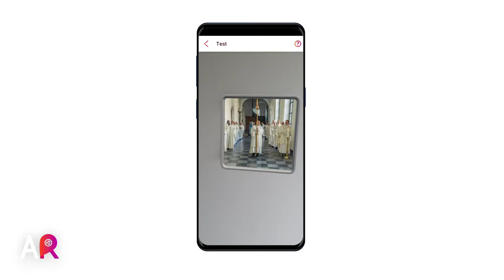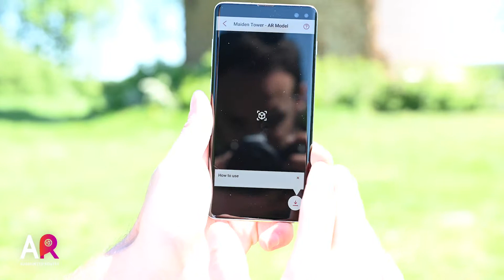Poppr - Augmented Routes (Sneak Preview)